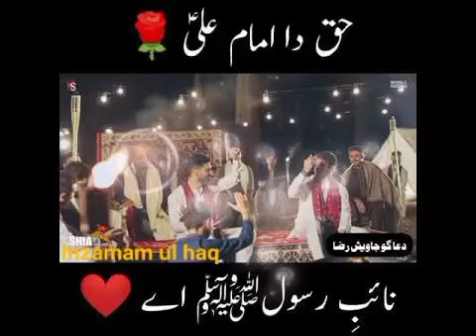my voice ise like aur coment me lazmi btayein me boht struggle krta ho thank you